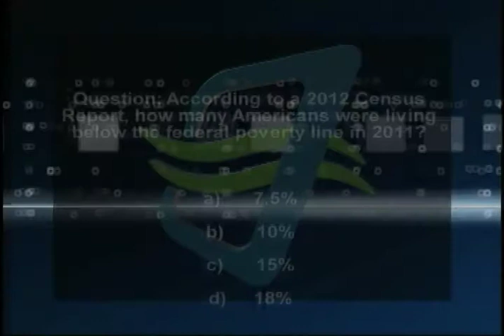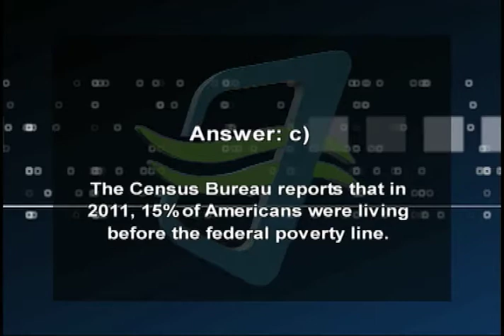Charter California Edition, San Luis Obispo Episode 101SLO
You Tube Description: Charter California Edition Host Brad Pomerance interviews San Luis Obispo County Supv. Jim Patterson about his eight-years on the Board, SLO Police Chief S. Gesell and SLO Community Dev. Director D. Johnson about homelessness and SLCUSD Pres. Chris Ungar about Diablo Canyon and API scores. John Gean editor